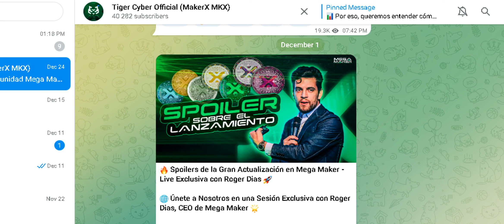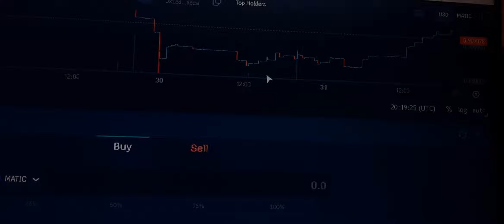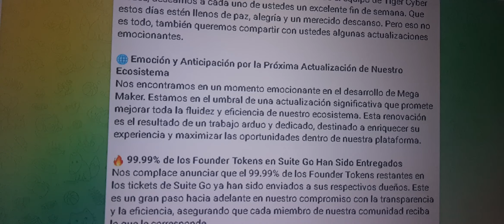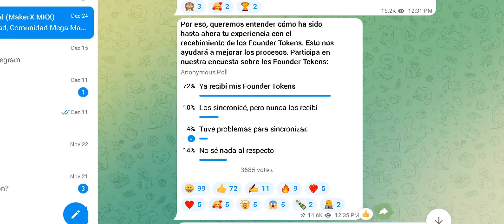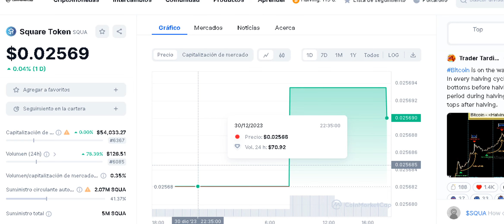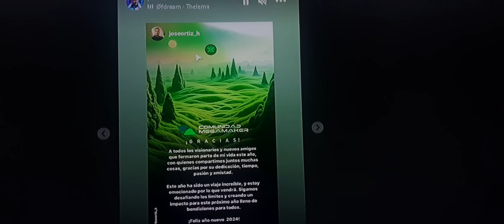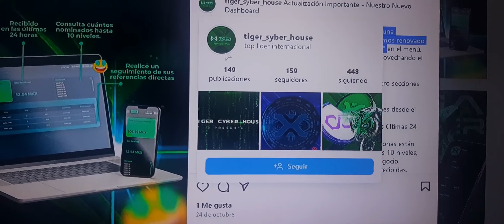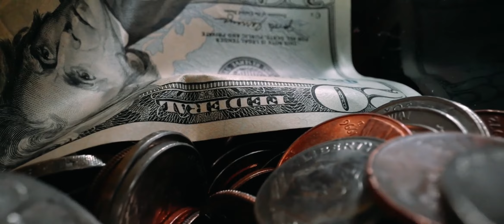Mega Maker TERMINA EL AÑO SIN CUMPLIR NADA Y MAKERX A 0.86 ¿PAGAN EN 2024 YA? |GOARBIT 2.0 Y 3.0